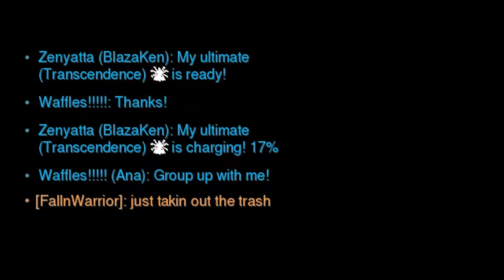Overwatch Top 5 Plays of the Week | Funny Fails & Epic Moments - Ep. 6 | Fall3nWarrior Gaming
If you love watching Overwatch as much as you like playing it, then you are in the right place! This week's video features a montage of the best plays, funny and epic gameplay highlights, wtf moments and fails from playing Overwatch on PC! Enjoy this week's episode of Overwatch Top 5 Plays, Funny & Epic Moments of the Week!

Do you like Patriotic Posters, Hoodies, Long Sleeve Shirts, T-Shirts & Mugs? Well, you are in the right place! At least 10% of all profits will go to a charity of your choice at checkout!